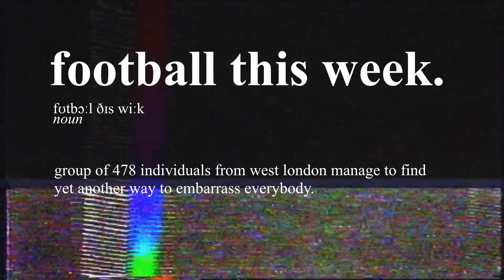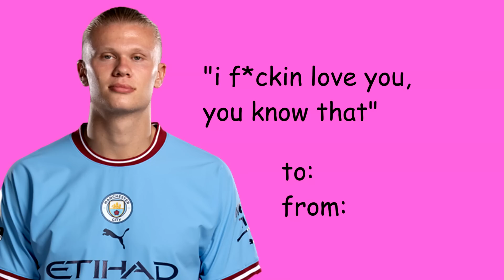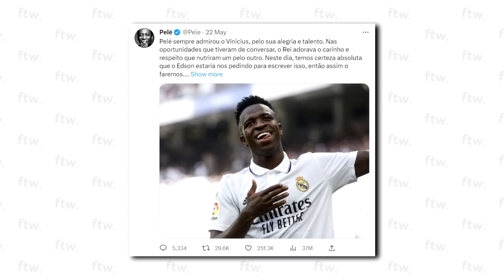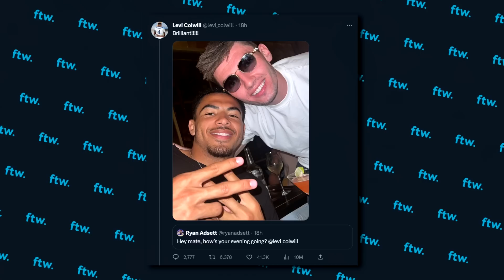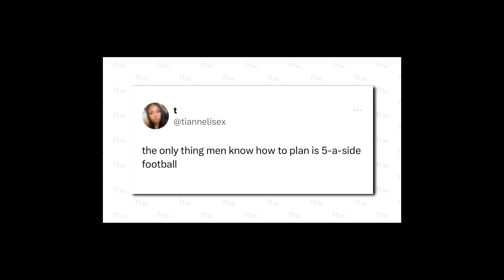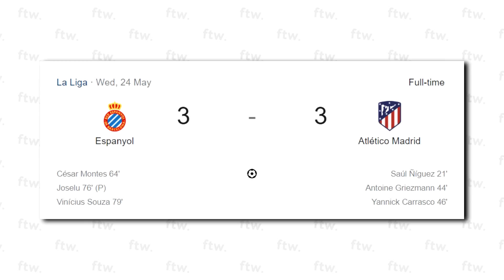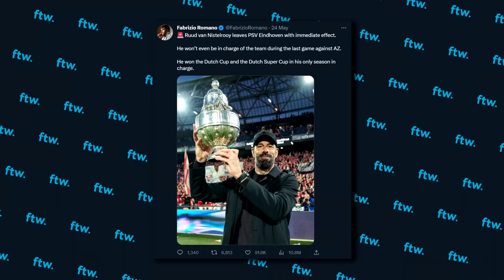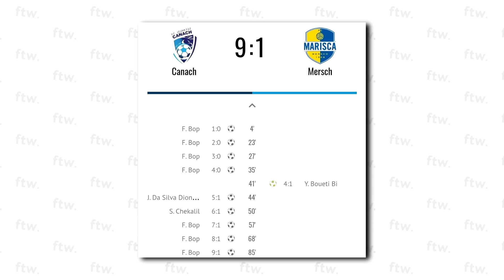THE VINICIUS JR SITUATION (FTW)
THE VINICIUS JR VALENCIA SITUATION IS DISGUSTING. La Liga have failed to take the action required and are now left with a huge problem to fix, but what next for the Real Madrid winger? We've got that, Manchester City's title win, Neymar's potential move to Manchester United, Haaland playing Minecraft, Juventus' 10 point deduction PLUS MUCH MORE here on FTW.

Music Used (In Order):
Michael Gray - The Weekend
Doves - Black and White Town
Two Door Cinema Club - Something Good Can Work
Casiokids - Fot I Hose
Mint Royale - Singin' In The Rain
The Hoosiers - Goodbye Mr A
Fatboy Slim - Rockafeller Skank
The Chevin - Champion
U2 - Beautiful Day
The Drums - Let's Go Surfing
Stone Roses - Fool's Gold
Foster the People - Call It What You Want